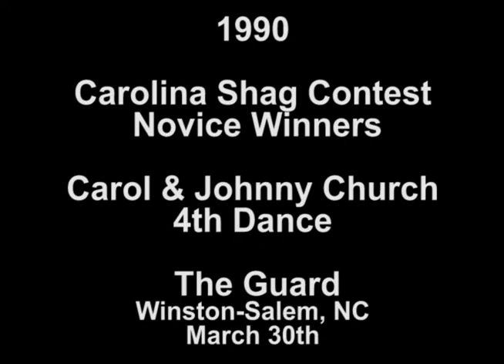1990 - Carol & Johnny Church - Novice Winners, Four Dances - The Guard - Mar. 30 - Apr. 1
Carol & Johnny Church are winners of the Guard's Carolina Shag Contest held March 30th through April 1st in 1990. The Guard was located in Winston-Salem, North Carolina.

This video includes their four dances. Enjoy!